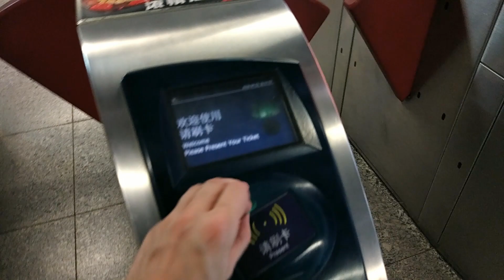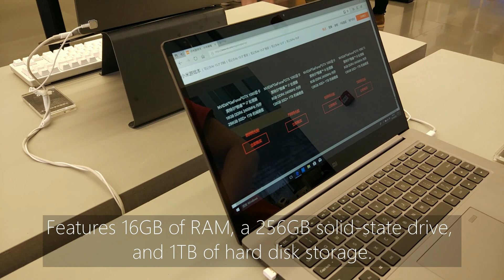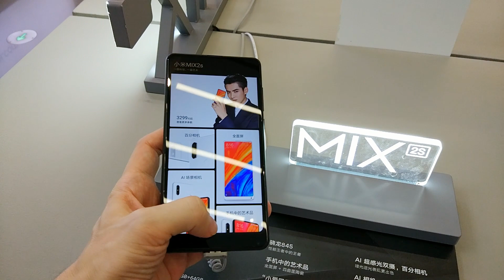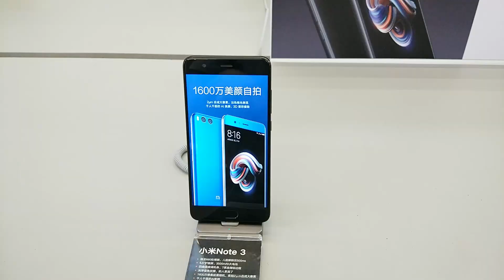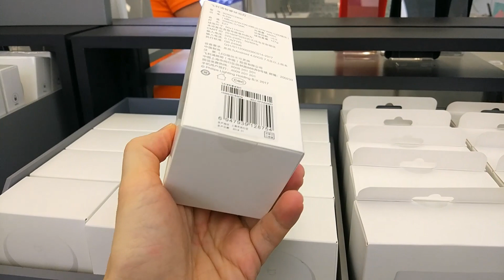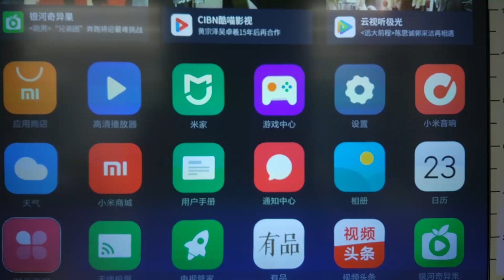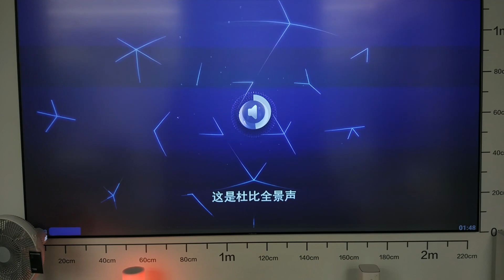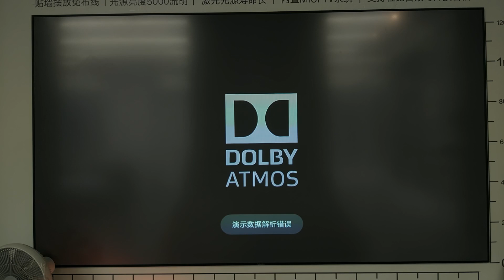Xiaomi Store Shenzhen China What's New Update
This is an update of my previous video, there has been several new products at Xiaomi store. I'm working on a new exciting project, which will be very helpful, to this who wants to travel to ShenZhen, China!